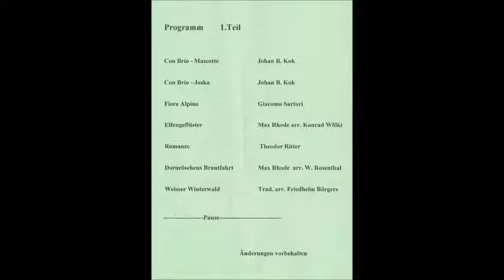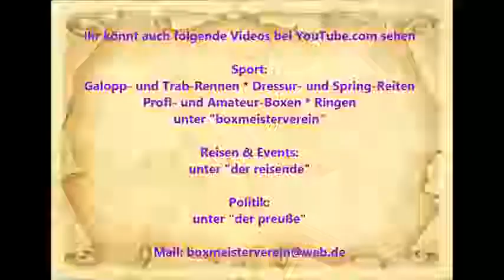1754 * Der Sportler * Mandolinen-Orchester Gut Klang Essen-Kray * Weihnachtskonzert * 3 * 14.12.2014